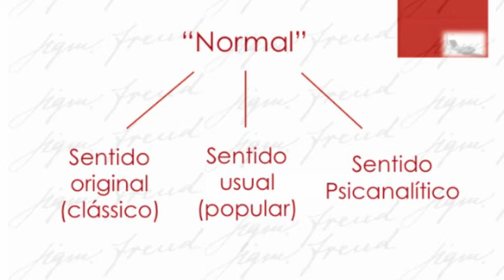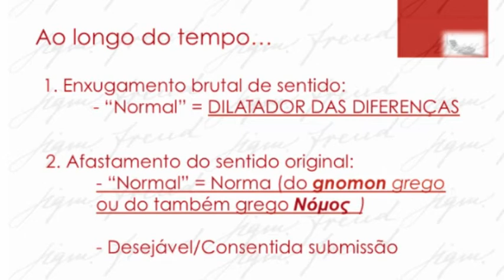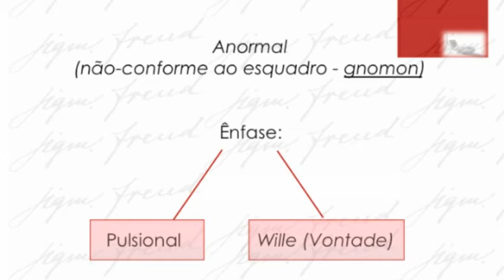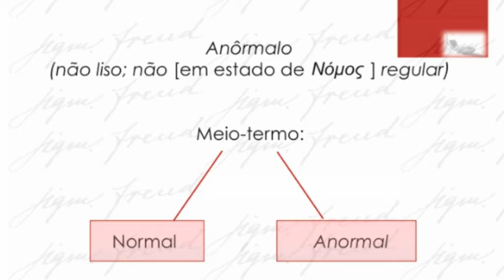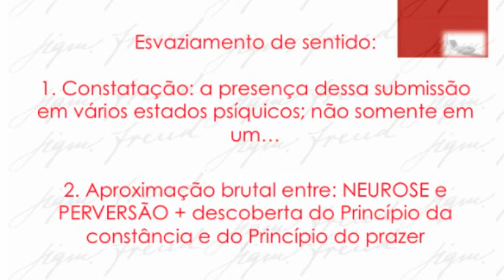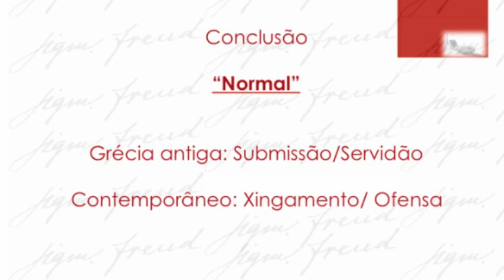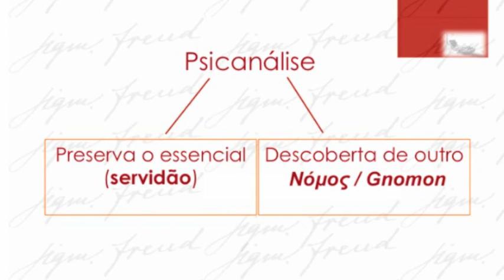O uso da palavra "normal" em psicanálise (videoaula)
Referências utilizadas:
Delfim F. Leão; Livio Rosseti; Maria do Céu Fialho (orgs). Nomos: direito e sociedade na Antiguidade Clássica. Imprensa da Universidade de Coimbra/Ediciones Clásicas Madrid: 2004.

BAGNO,. M. (org.) Lingüística da norma. São Paulo: Ed. Loyola, 2002.
FREUD,S. Conferência 21: O desenvolvimento da libido e as organizaçoes sexuais. In: Obras completas, volume 13. SP: Cia.das Letras,2014.